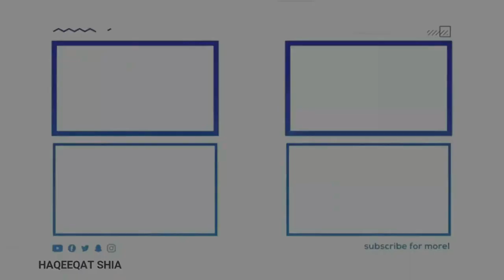Is Alcohol Really Haram? Show me where... Mualan Mughees ul Hassan Najafi | Shia Learning Official